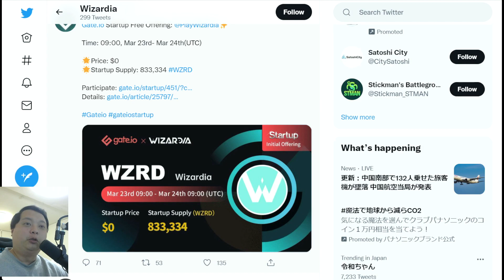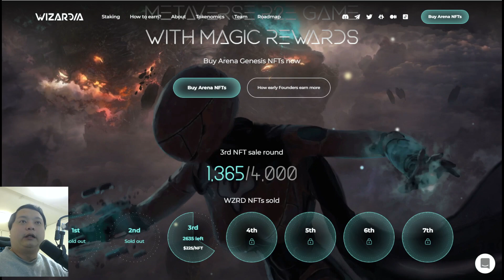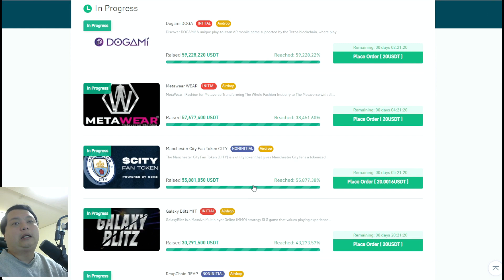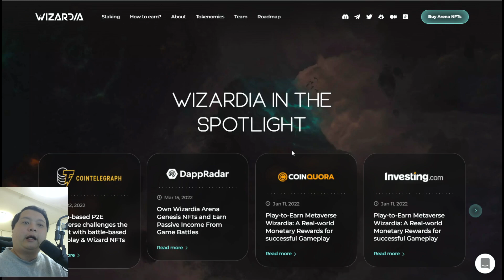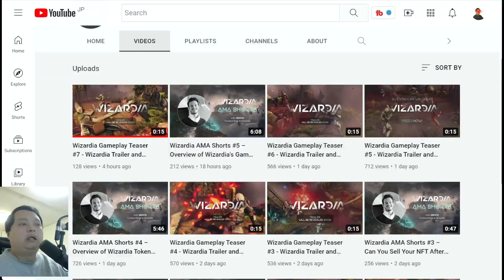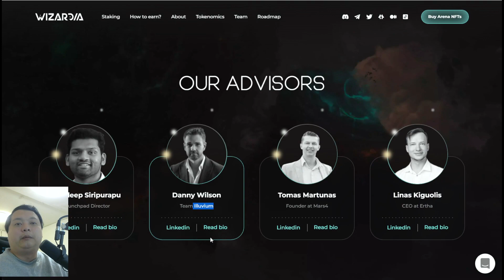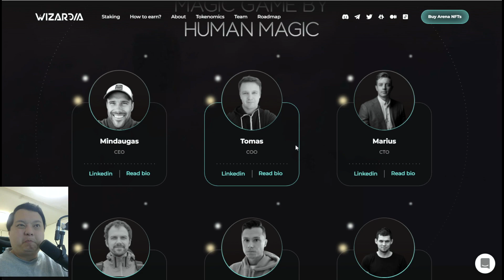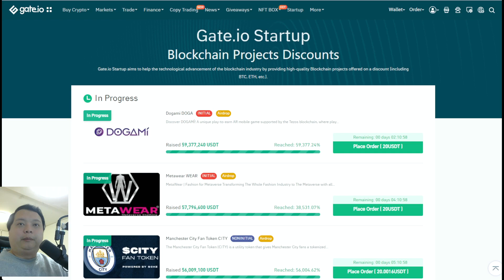PROJEK KRIPTO BARU WIZARDIA NFT GAME LAUNCH DI GATE IO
Wizardia game nft baru ido di Gate io dan juga listing di gate io dan pancakeswap. yuk kejar peluangnya

📌daftar gateio pakai refku?

Address
0xDf120d57D4a1D75f2Cfd6d6b454A4b8Af4f5616E
or
0xd4bb9bD38319E396C5A1B7B5d3DfB0CC871a6579